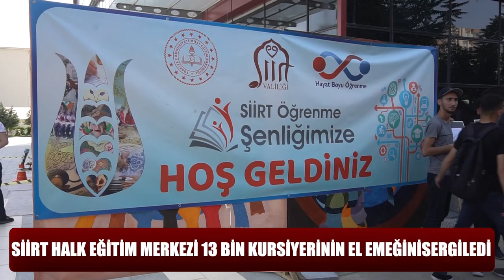Siirt Halk Eğitim Merkezi 13 Bin Kursiyerinin El Emeğini Sergiledi